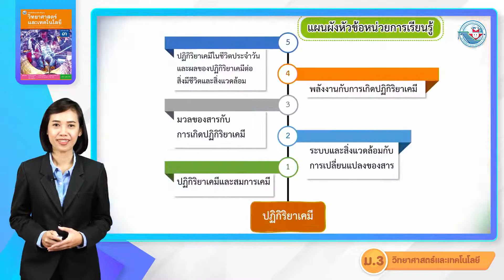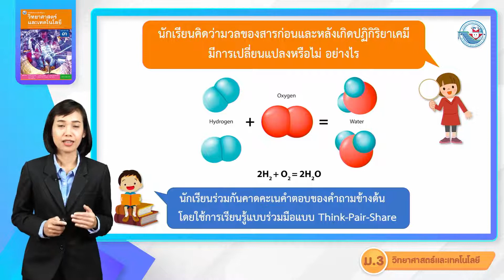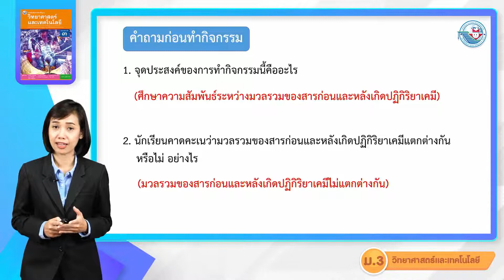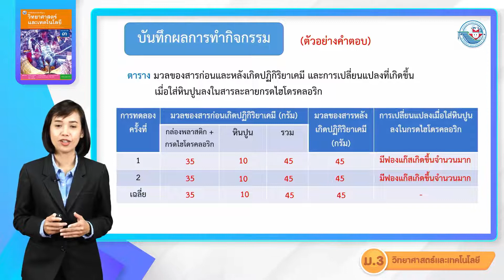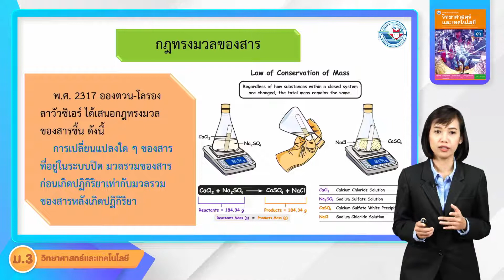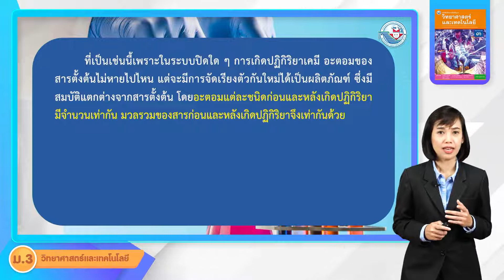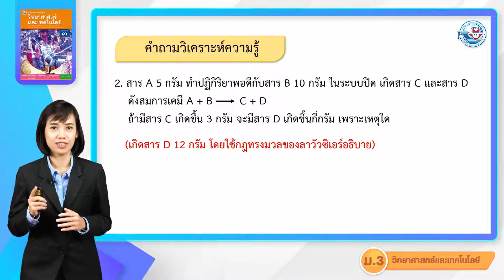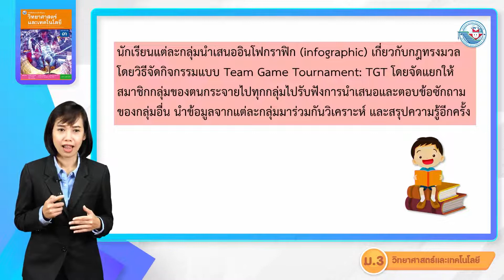วิทยาศาสตร์ ม 3 หน่วยที่ 5 ปฏิกิริยาเคมี 3